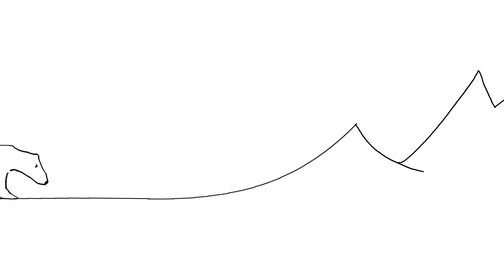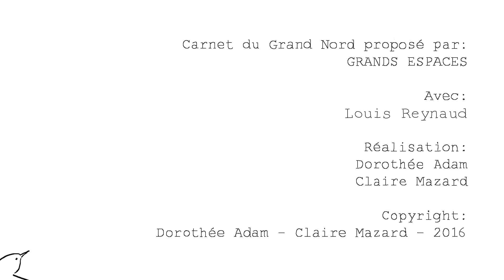Carnet du Grand Nord: les Glaciers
Carnet du Grand Nord est une websérie sur l'Arctique, mêlant dessins et images vidéos.
Pourquoi y a-t-il autant de glaciers en Arctique? La réponse du glaciologue Louis Reynaud tient en une minute et est étayée par de l'animation s'apparentant à des prises de notes dans un carnet de voyage.